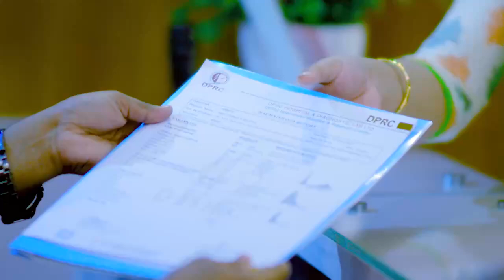কোমর, ঘাড়, হাঁটু ব্যথায় কি করবেন? Knee Pain, Neck Pain, Back Pain, Joint Pain Treatment